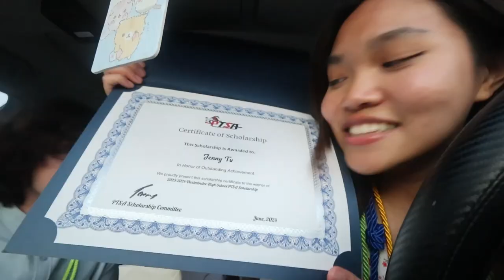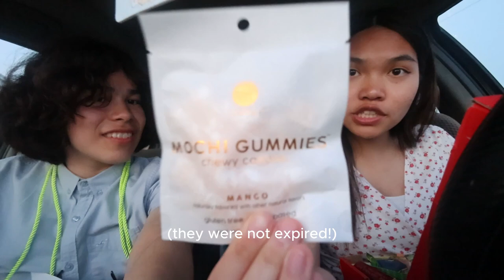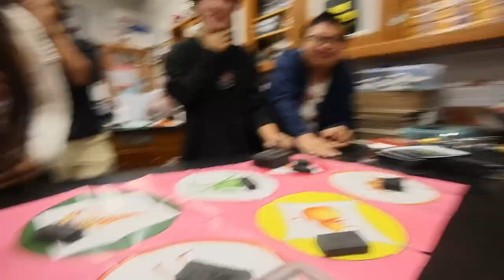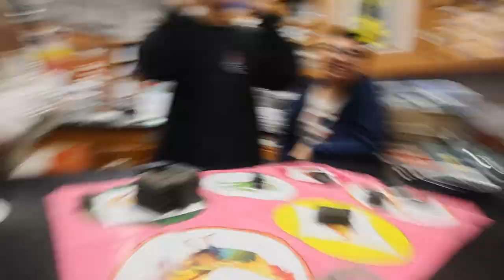Last Day Of High School (ft. Advice For Incoming Freshmen & Senior Sunset)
hi friends, i don't usually write anything in the description but this was a weird last day that consisted of 8 senior awards ($1.6k in scholarship money thank the LORD), playing Bầu cua cá cọp vietnamese gambling game, senior advice for incoming freshmen, and senior sunset!